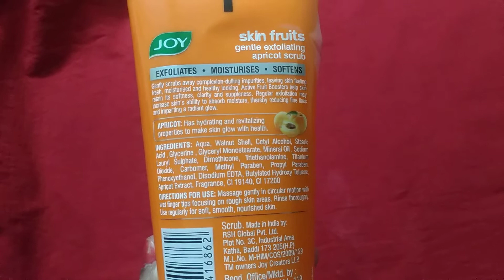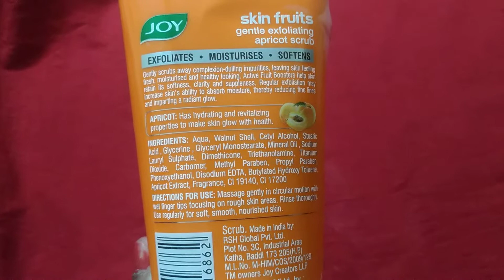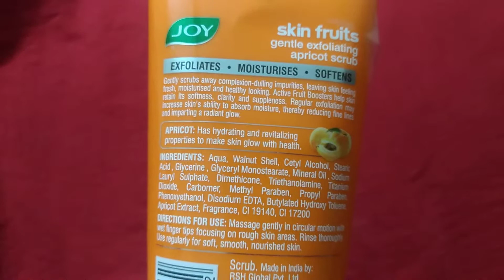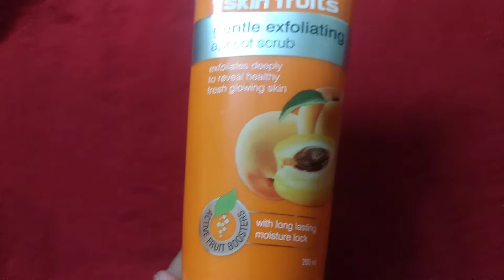Joy Skin Fruits | Skin firming & dullness exfoliating | Apricot Scrub or Moisturized, Glowing Skin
HUDA Gel Primer: Honest Review & My Shocking Results
Flipkart HUDA Beauty Makeup PRIMER Review☺||Makeup primerNow you can buy
1.Huda Beauty Foundation + Primer Combo Set Of Two
2.Karki Fusion ADS Natural Apricot Scrub KF (Pack of 2)
I will be grateful for your support of my channel via paypal
Now you can purchase essentials for winters with huge discounts checkout the following links
1.Vaseline Intensive Care Deep Restore Body Lotion, 400 ml
2. Kesh King Ayurvedic Anti Hairfall Hair Oil, 300ml
3. UrbanBotanics® Pure Cold Pressed Sweet Almond Oil for Hair and Skin, 200ml (Odorless)
4. scalpe Anti Dandruff Shampoo
5.Skore OH Pleasure Gel for Women - 8 ml
6.Allegance F Cream - Stimulant Cream For Women(50gm)
7.Veet Sensitive Touch Expert Electric Trimmer for Women – Waterproof
8.Philips BHH880/10 Heated Straightening Brush with Thermoprotect Technology (Black)
9.Mamaearth Skin Illuminate Vitamin C Serum For Radiant Skin with High Potency Vitamin C & Turmeric 30 g
10.Parachute Advansed Ayurvedic Hot Oil 400 ml with Free 90 ml Pack (Warming Coconut Hair Oil)